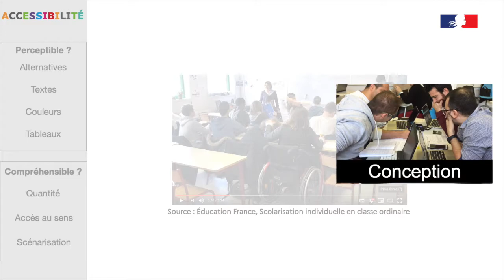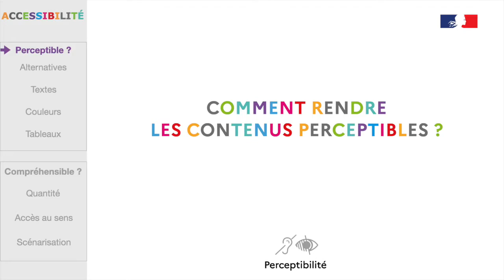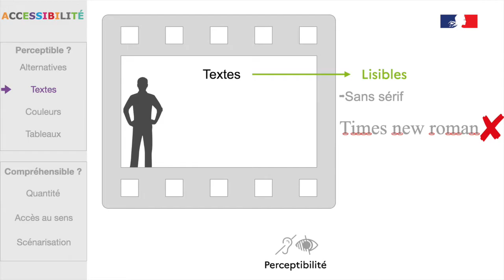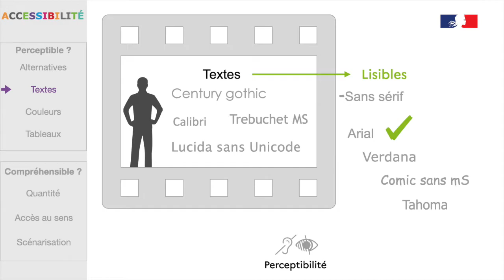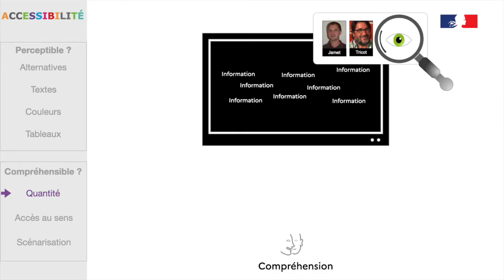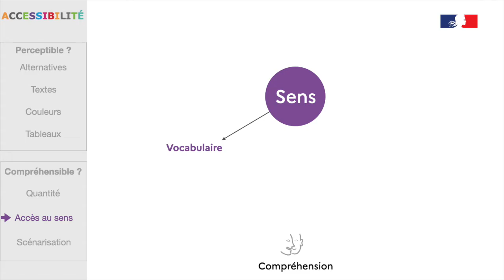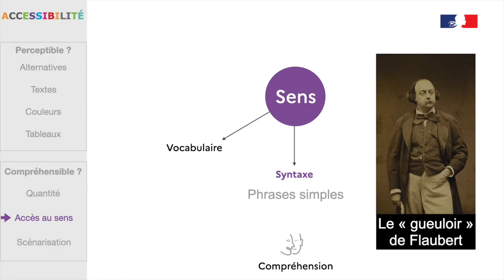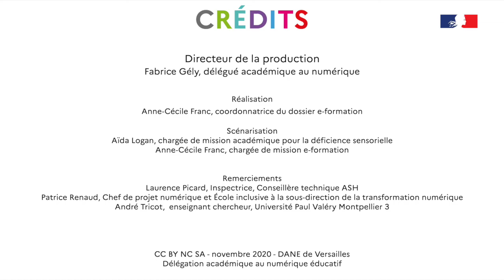DÉCRYPTAGE (3)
Comment réaliser une vidéo accessible ? Quelles alternatives est-il nécessaire de fournir ?
Quels sont les points de vigilance par rapport aux textes, aux couleurs, aux schémas et aux tableaux ?
Comment s'assurer que le contenu de la vidéo sera bien compréhensible pour tous ?
Dane de Versailles - novembre 2020